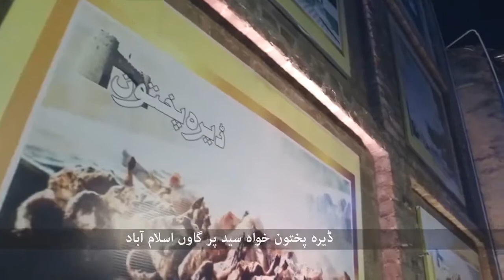ڈیرہ پختون ریسٹورنٹ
پشاوری اور کابلی کھانوں کا واحد ڈیرہ آپ کے شھر اسلام آباد میں-
پشاور نمک منڈی کے ذائقہ دار اور لذیذ کھانوں کے لیے ڈیرہ پختون ریسٹورنٹ سید پور گاوں اسلام آباد میں تشریف لا ئے۔